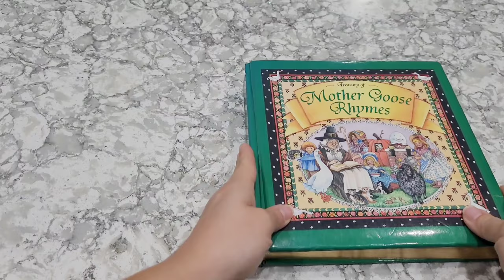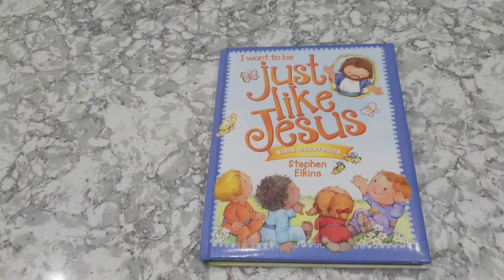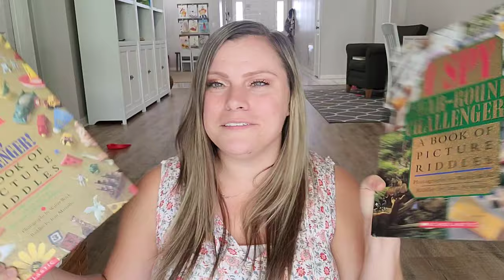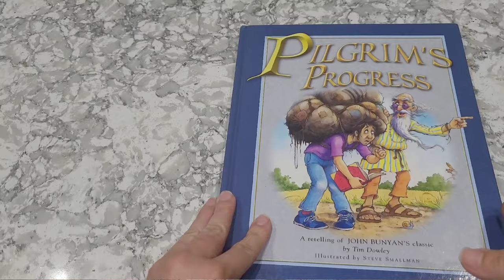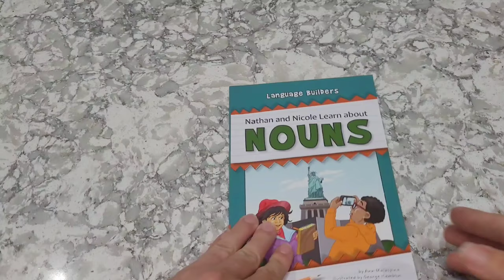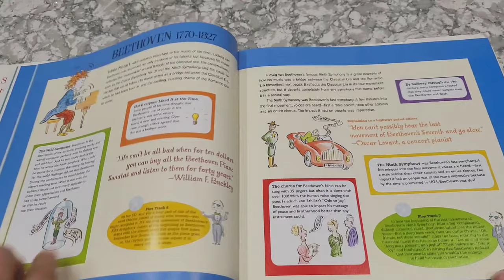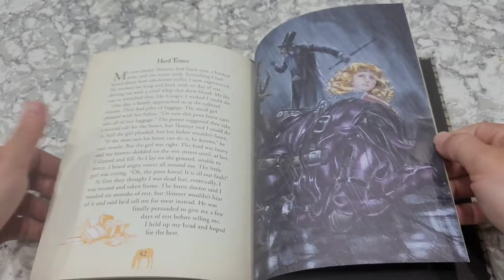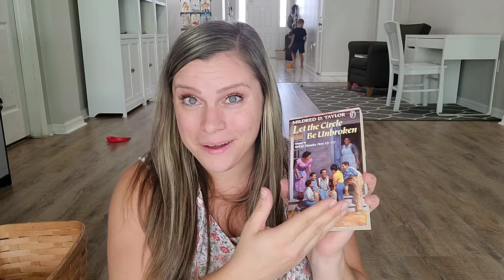THRIFTED BOOK HAUL SO MANY GEMS!!!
Hey guys, welcome back to another thrifted book haul. You all know how much I love a great deal and books! Hope you enjoy!

TRY SCRIBD FOR 60 DAYS FREE (APP THAT ALLOWS YOU TO LISTEN TO UNLIMITED AUDIOBOOKS & EBOOKS)

Treasury of Mother Goose Rhymes

Dick and Jane & friends

The Random House Book of Fairy

Just Like Jesus Bible Storybook

I Spy Gold Challenger

I Spy Year Round Challenger

Toilet Time for girls

What Nick & Holly Found In Grandpa's Attic

Pilgrim's Progress

Usborne Dogs

National Geographic Readers: Ants

Nathan and Nicole Learn about Nouns

A Child's Introduction to the Orchestra

Classic Collection: Black Beauty

God's Answers to Tough Questions

The Sign of the Beaver

Let the Circle Be Unbroken

Tonight on the Titanic

Civil War on Sunday

Who Was Milton Hershey?

What Was Peral Harbor

What Was Hurricane Katrina?

The Mouse and the Motorcycle

Ralph S. Mouse

Runaway Ralph

HOMESCHOOL FAVORITES

MY PRINTER

Swingline GBC Binding System

Swingline GBC Binding Spines

My Laminator

Laminating Pouches

If you are new here, hello and welcome! I'm Sarah a homeschooling mom to five kids ages 11, 7, 5, 4, and 2. On my channel I love sharing real and authentic content about homeschooling, motherhood, and my passion for Christ.